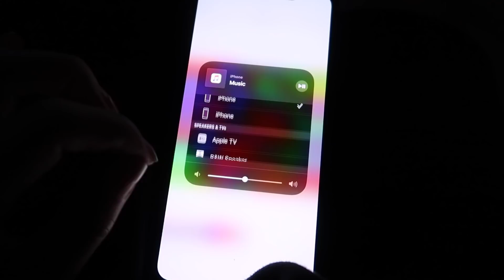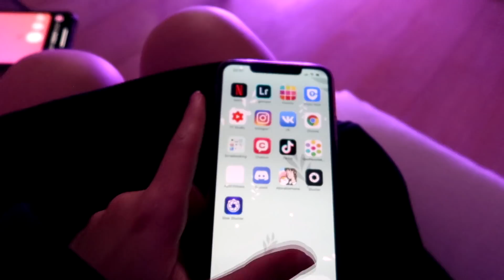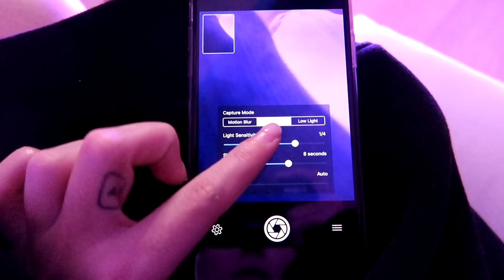ЛЁГКИЕ ИДЕИ ДЛЯ ФОТОСЕССИИ ДОМА | Простые фото в Инстаграм в домашних условиях ♡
Я нашла для нас с вами лёгкие идеи для фотосессии дома! Супер простые идеи для фото в домашних условиях которые разнообразят ваш день (и инстаграм) :D

♡ Монтаж, идея, сценарий - Саша Спилберг